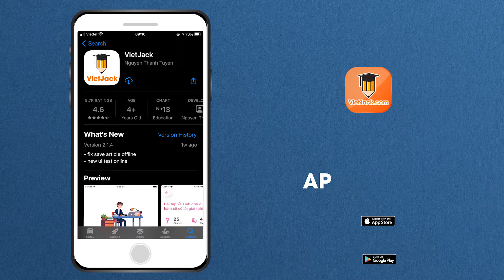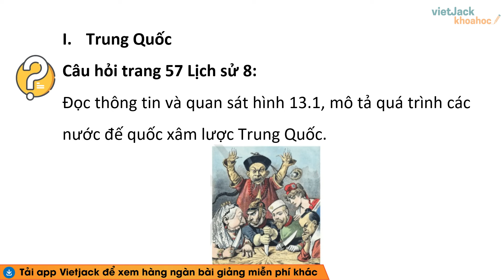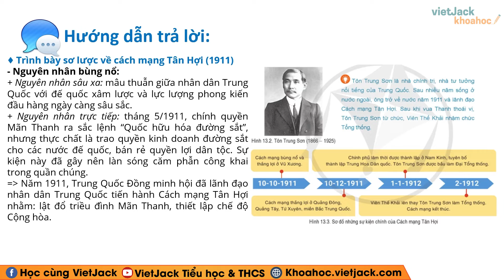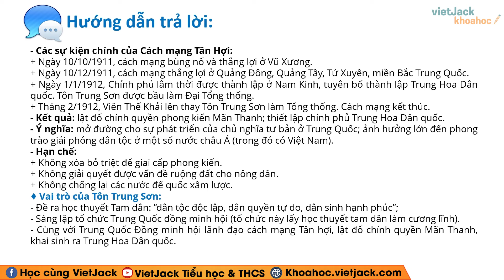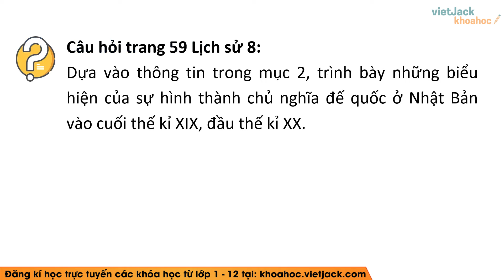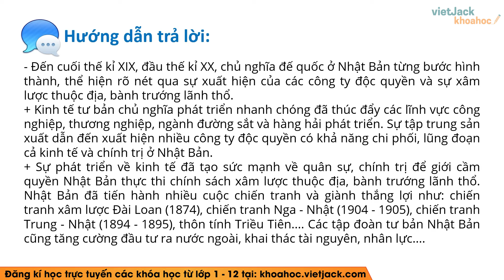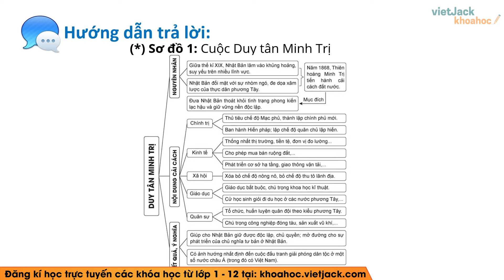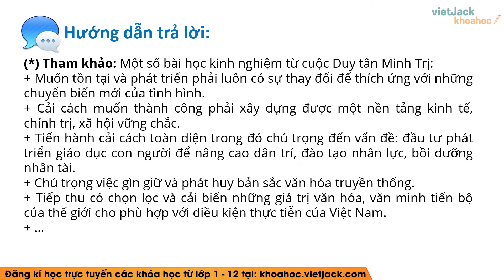Lịch sử 8 Cánh diều Bài 13: Trung Quốc và Nhật Bản - Giải Lịch sử 8 (DỄ HIỂU NHẤT)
Giải Lịch sử 8 - Cánh diều | Bài 13: Trung Quốc và Nhật Bản - Cô Phương Thảo (DỄ HIỂU NHẤT)

Bài giảng này cô sẽ giúp các em nắm chắc kiến thức về định nghĩa, các tính chất,... kiến thức trọng tâm bài Trung Quốc và Nhật Bản trong chương trình Lịch sử 8 - Cánh diều. Qua đó, các em có nền tảng kiến thức tốt để giải nhanh các dạng bài tập liên quan. Video này, cô cũng sẽ giải tất cả các bài tập của bài học này trong sách. Chú ý theo dõi bài học cùng cô nhé !

00:00 Giới thiệu
00:22 Câu hỏi đầu bài trang 56 SGK Lịch sử 8 CD
01:14 Câu hỏi trang 57 SGK Lịch sử 8 CD
02:55 Câu hỏi trang 57 SGK Lịch sử 8 CD
06:04 Câu hỏi trang 58 SGK Lịch sử 8 CD
09:30 Luyện tập 1 trang 59 SGK Lịch sử 8 CD
12:46 Vận dụng 2 trang 59 SGK Lịch sử 8 CD